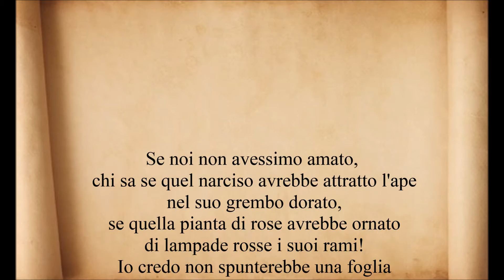Oscar Wilde. "Se non avessimo amato". Voce di Alfred B. Revenge.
"Se non avessimo amato" poesia di Oscar Wilde. Voce di Alfred B. Revenge.